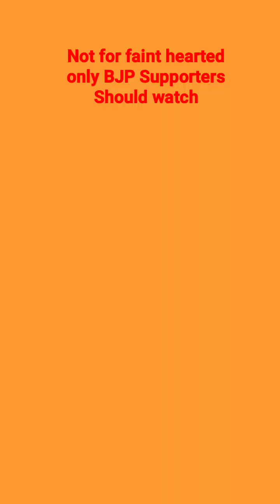!Sanity Hazard! Faint hearted shouldn't watch this! Only for BJP supporters, Voters and Karyakartas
!Sanity Hazard! Faint hearted shouldn't watch this!

Only Bharatiya Janata Party supporters, Voters and Karyakartas in Cortalim Constituency should watch.

RG,TMC, Congress supporters stay away.